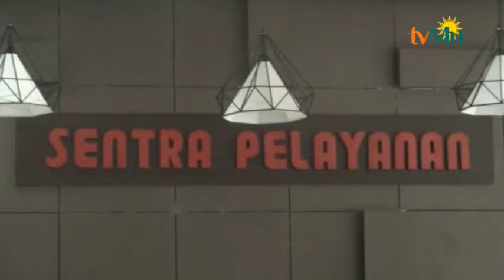Penipuan Terhadap Warga Muhammadiyah Kalimantan Timur Di Laporkan Ke Polisi